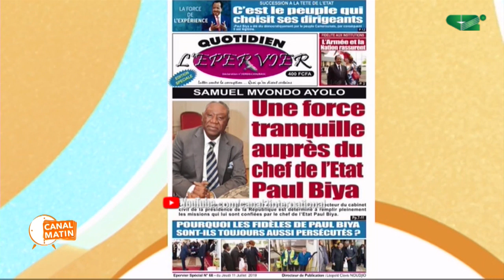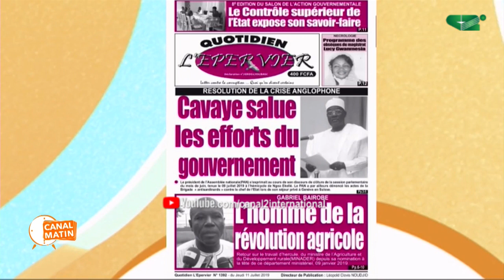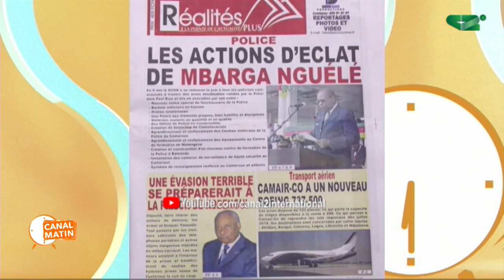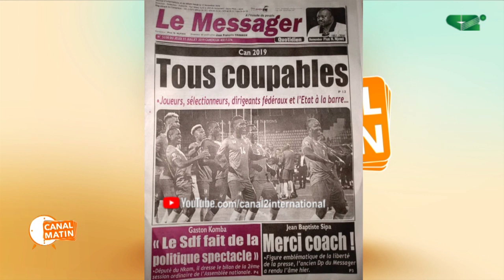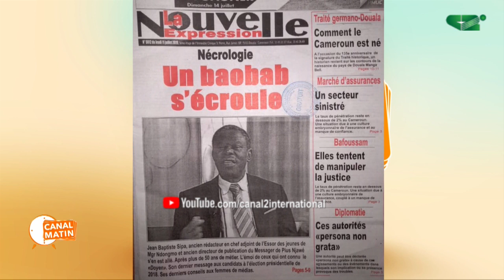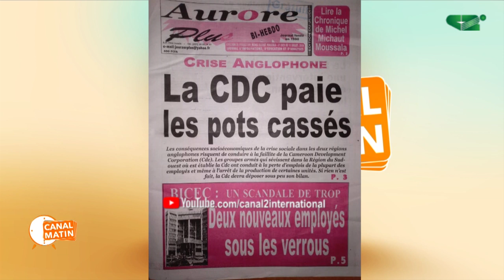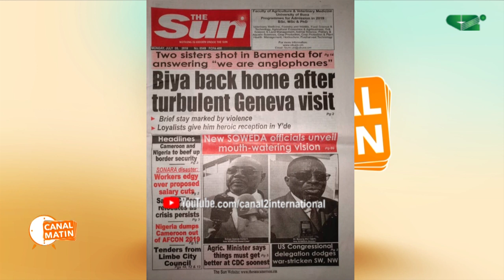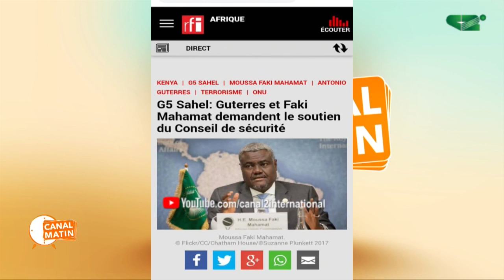REVUE DE PRESSE du Jeudi 11/07/2019 - Canal 2 International